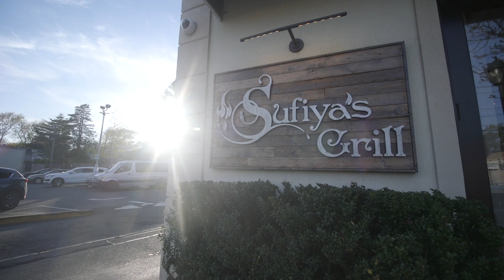Sufiya's Grill 30 Second Health Ad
Sina, the owner of Sufiya's Grill in Merrick NY, asked me to make him an ad to be played in local movie theaters that would get young adults to go to his restaurant when they were looking for healthy meal options. I worked with a vice over actor and brought Sina's vision to life. This was a fun one!